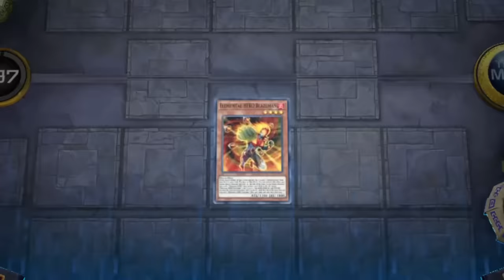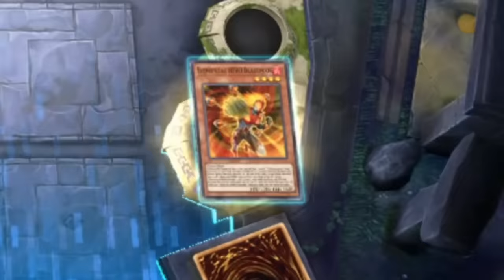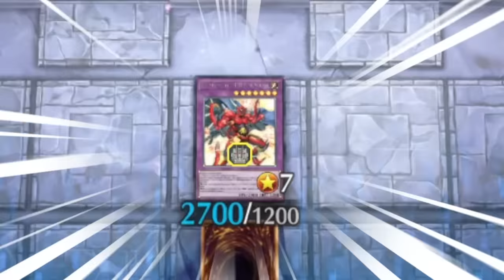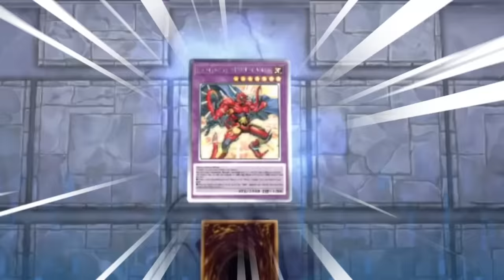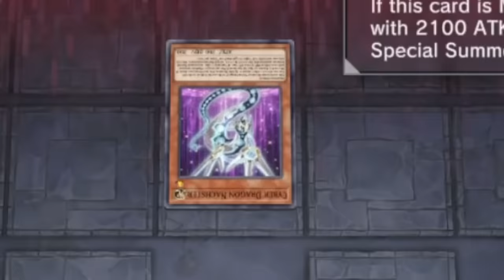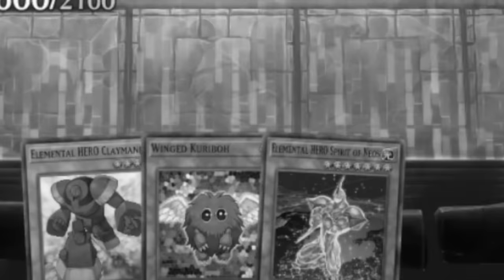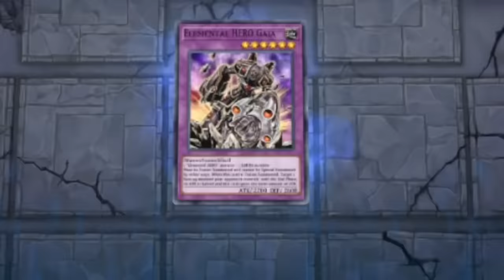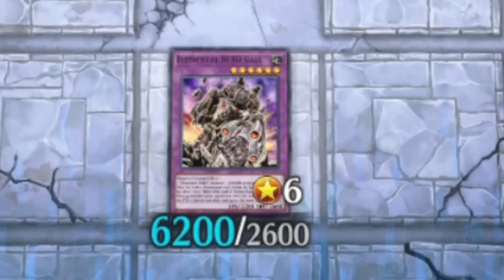Joe Biden (HERO'S) vs Ben Shapiro (Cyber Dragons) in Yu-Gi-Oh Master Duel!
Joe Biden and his Elemental Hero's take on Ben Shapiro and his Cyber Dragons in an epic Yugioh Duel! Features AI Voice Acting.